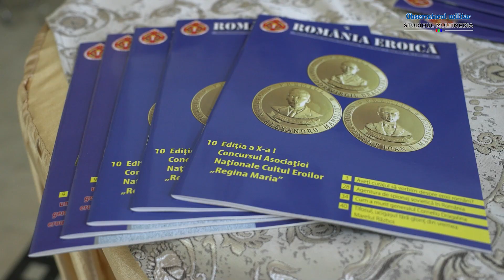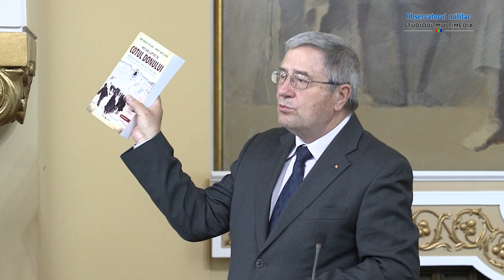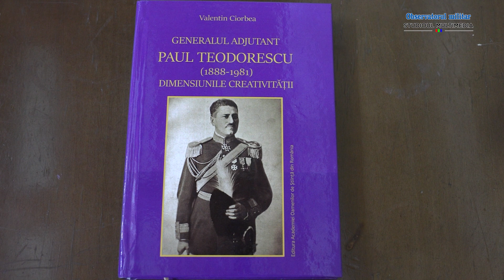Premiile Asociației Naționale Cultul Eroilor ,,Regina Maria”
A X-a ediție a decernării premiilor Asociației Naționale Cultul Eroilor ,,Regina Maria” s-a desfășurat luni, 27 mai, la Palatul Cercului Militar Național. Au fost premiate trei lucrări. Marele premiu a fost câștigat de Valentin Ciorbea pentru volumul  ,,General-adjutant Paul Teodorescu (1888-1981). Dimensiunile creativității” .